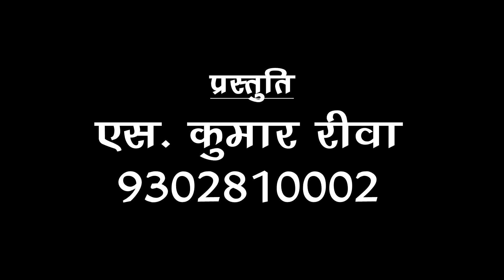ए समधी लाली लगाई ले अब न आइए जवानियां | E samadhi lali lagai le aab na aayi jawaniya | vivah geet